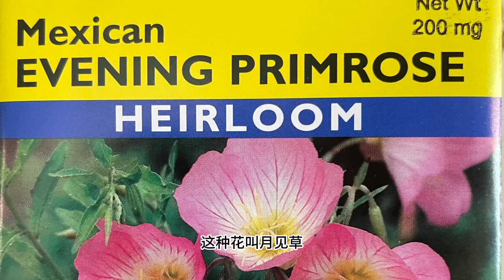SUB）前院和侧院花园介绍｜Front & Side Garden Tour｜杜鵑花爭奇鬥豔｜牡丹花含苞待放｜鳶尾花翹首挺胸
這期視頻是向大家介紹我家的前院和側院的花園，花園裡有杜鵑花、牡丹花、鳶尾、鳳仙花、耬斗花等，種類繁多。有的已經盛開了，有的含苞待放，有的要等些日子才能開放。No. 95